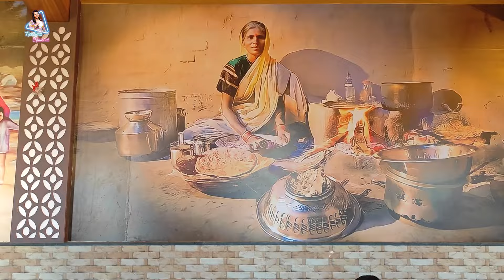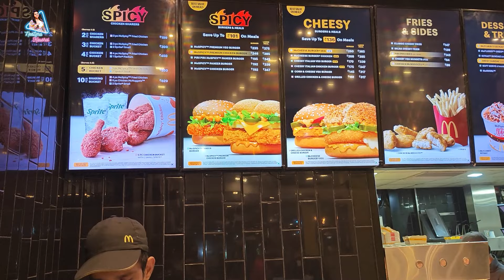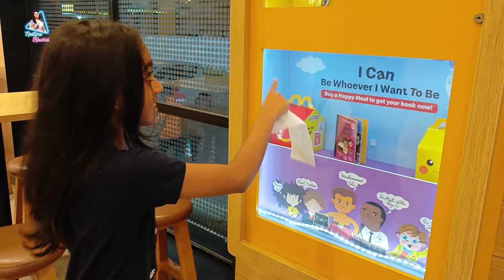Hyderabad to Goa Long Drive With My మామ గారు | Goa Trip | Latest Videos 2024 | Neelima Kaushal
Hyderabad to Goa Long Drive With My మామ గారు is a New Car Drive of Neelima in the Latest Videos 2024 on her channel Neelima Kaushal.